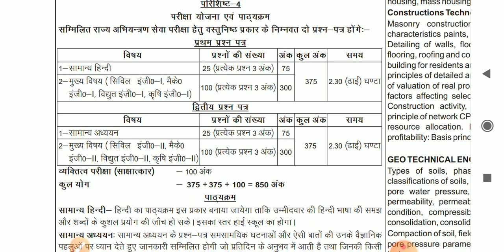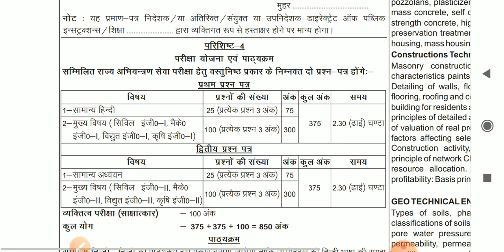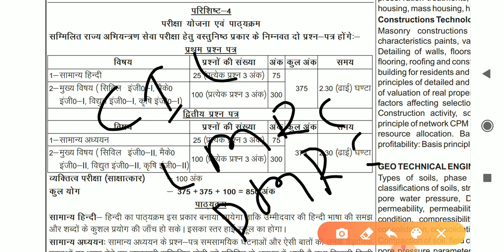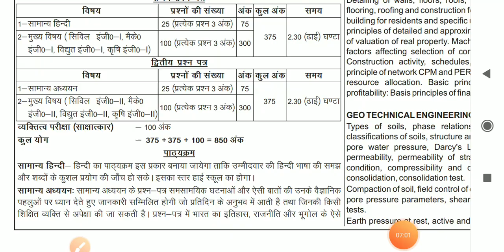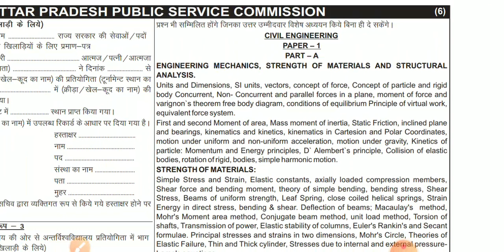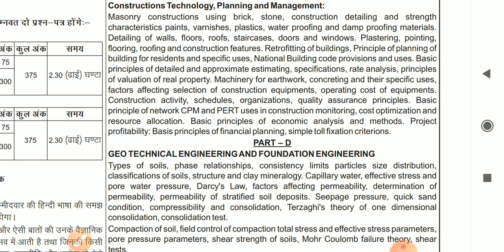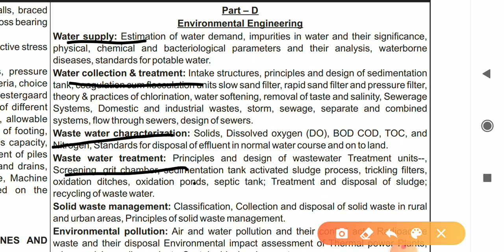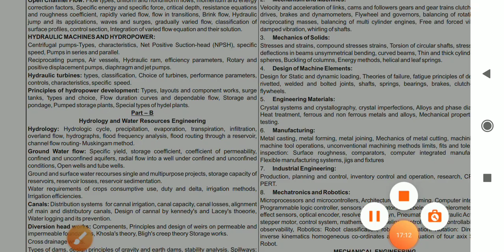UPPSC AE PREPARATION STRATEGY|CIVIL ENGINEERING|SYLLABUS|EXAM PATTERN|UPPCS AE की तयारी कैसे करें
Civil GYAN CITY